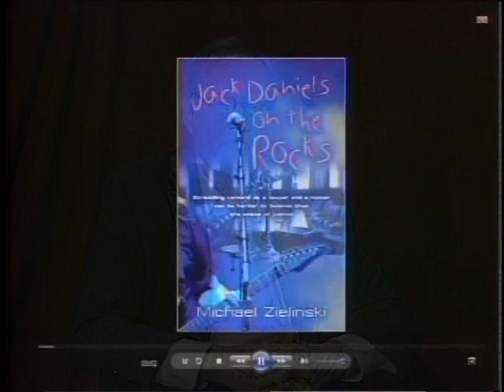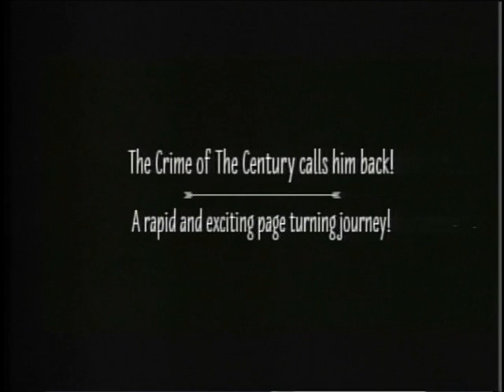Normandy Alberti shoes 8-9-16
Mike's guest is Normandy Albert, entrepreneur and owner of online luxury shoe business Normandy Alberti on this episode of The Mike Zielinski Show.